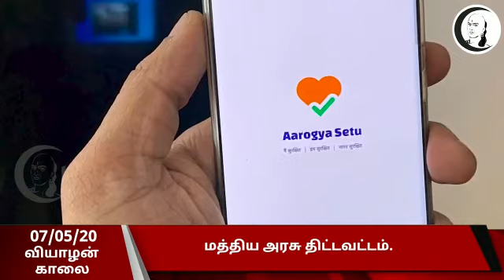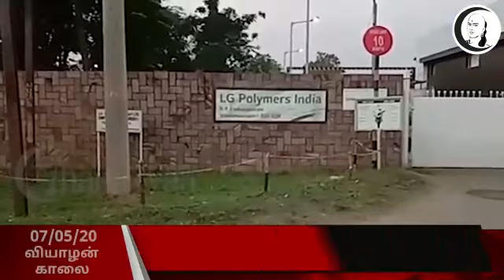குறுஞ்செய்தி | 07/05/2020 | வியாழன் காலை | Thursday Morning Short News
சாணக்யா!